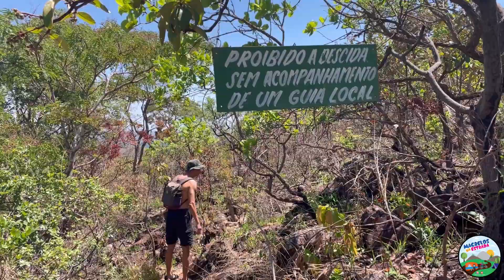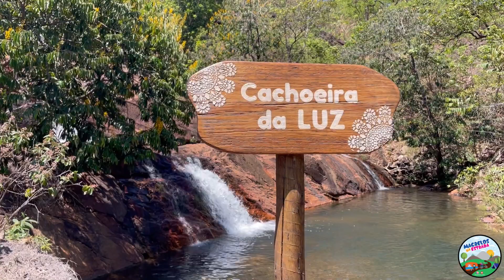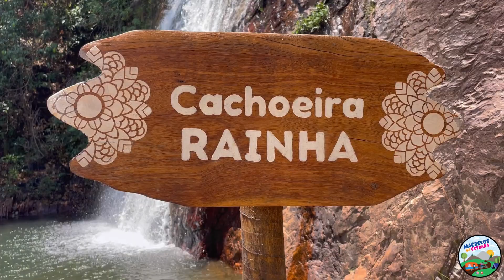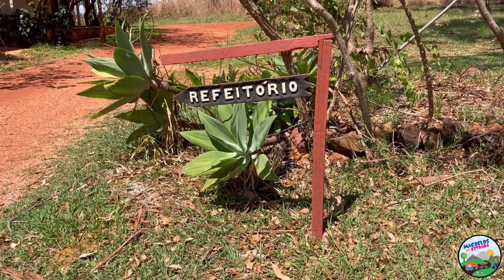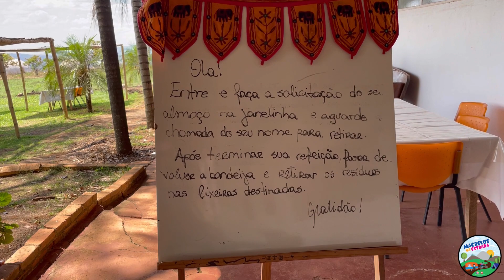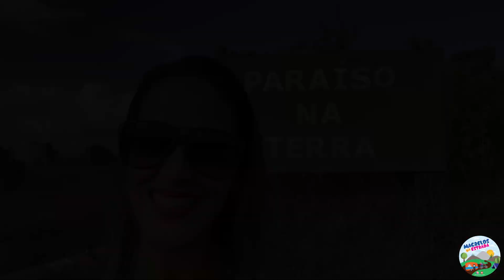CACHOEIRA PARAÍSO NA TERRA | ITB | Instituto Teosófico de Brasília | Brazlândia | DF | V.10 | P.2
Que lugar maravilhoso e com uma paz incrível!
Dessa vez, nosso passeio deu certo, sem queimadas, conseguimos conhecer cada cachoeira desse lugar abençoado!

Vídeo 10 | Parte 2

O Instituto Teosófico de Brasília – Reserva Paraíso na Terra é um local sagrado para o movimento teosófico no mundo. A reserva espiritualista tem um espaço criado em meio a uma natureza exuberante, onde os visitantes e colaboradores encontram um ambiente de paz, propício à meditação, estudo e elevação espiritual. O projeto arquitetônico e paisagístico tem como tônica a integração de todos os espaços num todo harmônico, fazendo com que as pessoas se sintam sensibilizadas e inspiradas pela beleza das formas, pelo colorido das flores, pela vegetação, pela vida e pelos sons da natureza.

Assista ao vídeo onde tentamos conhecer o Paraíso na Terra, mas as queimadas nos impediram:

Reserva Ecológica Paraíso na Terra
ITB – Instituto Teosófico de Brasília
Rodovia DF-220, Km 4 – Brazlândia/DF
Telefones:

Outubro/2021

Sigam-nos também no Instagram: @magrelosnaestrada_br

Músico: LiQWYD